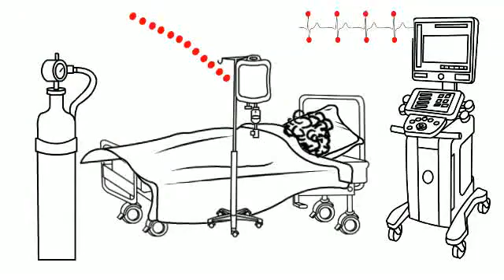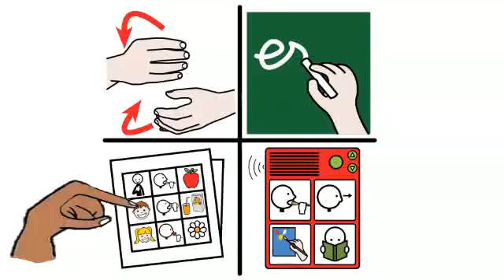English going to the hospital with covid 360p zp198459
English going to the hospital with covid